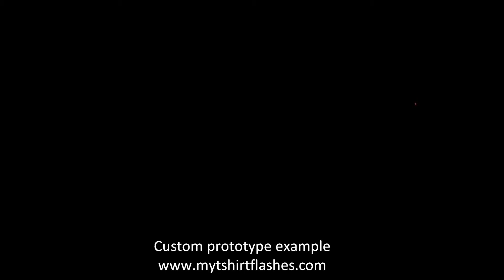Smirnoff led t-shirt- My Tshirt Flashes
My Tshirt Flashes showcases a branded LED shirt to show what a custom LED shirt can do. Get your logo flashing with shirts that light up and make you and your business stand out from the crowd. They're perfect to use for events, marketing and merchandise and create a buzz around your brand. You can use any logo, image or text on our LED shirts for a marketing with a difference.